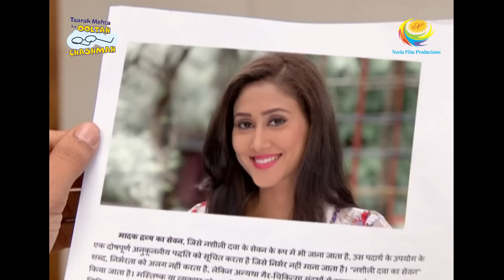Popatlal Asks For A Lift | Full Episode | Taarak Mehta Ka Ooltah Chashmah | Drugs Story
Popatlal is looking for a auto, when he bumps into a girl on cycle and later she offers him a ride.Popatlal thinks that she is the one and is on a mission to get more information about her.

Show Name: Taarak Mehta Ka Ooltah Chashmah
Star Cast: Dilip Joshi, Disha Vakani, Amit Bhatt
Episode No: 1968
Produced By: Asit Kumar Modi